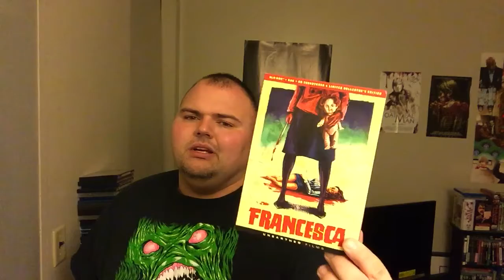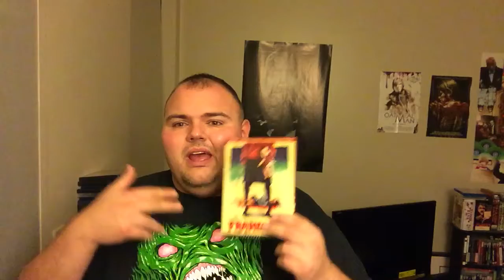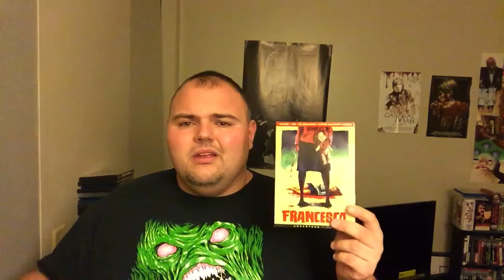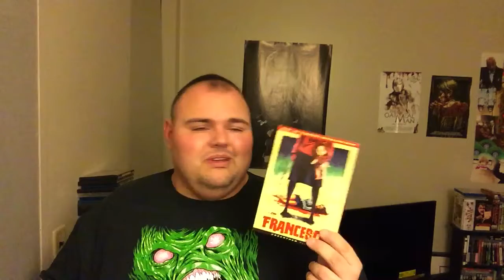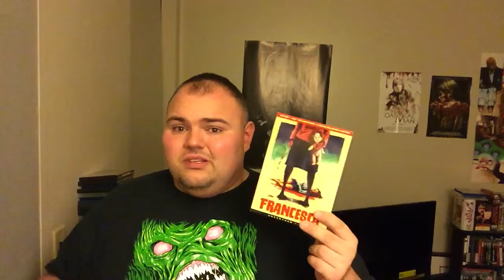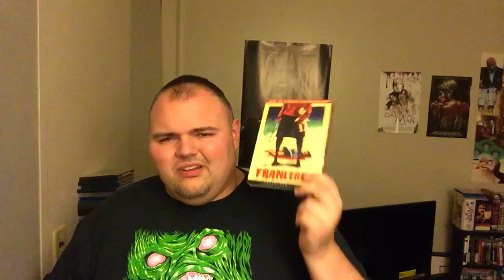31 Days of Horror: Part Duex | Day 7: Francesca (2015) | Unearthed Films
Day 7 is upon us! Here I review a giallo from the awesome peeps of Unearthed Films! Hope you enjoy!